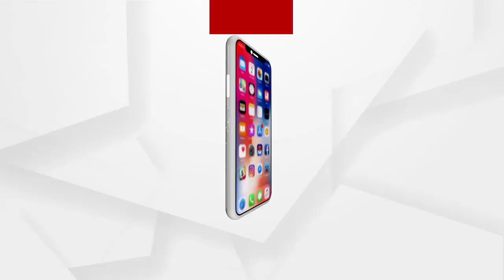ସରକାର ଭିଜିଲାନ୍ସକୁ ବ୍ୟବହାର କରୁଛନ୍ତି...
ସରକାର ଭିଜିଲାନ୍ସକୁ ବ୍ୟବହାର କରୁଛନ୍ତି...ଭିଜିଲାନ୍ସ ନିରପେକ୍ଷ ସଂସ୍ଥା ନୁହେଁ...ରାଜ୍ୟରେ ବିଭିନ୍ନ ମାମଲାରେ ଭିଜିଲାନ୍ସର ହସ୍ତକ୍ଷେପକୁ ନେଇ ଏମିତି କିଛି କହିଲେ ପୂର୍ବତନ ଡିଜି ପ୍ରକାଶ ମିଶ୍ର.